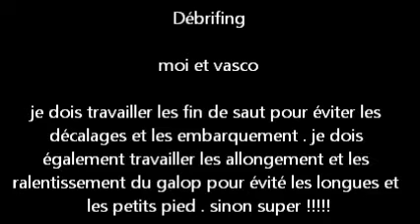Cour de saut du 20/05/17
j ' espère que cette 2 eme vidéo de cour vous a plus !

instagrame : _maehorsa_